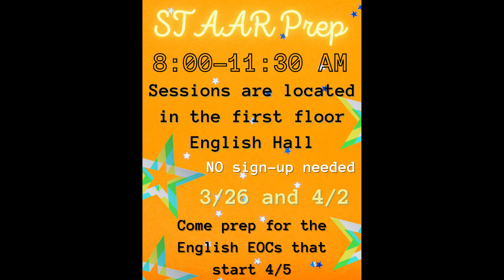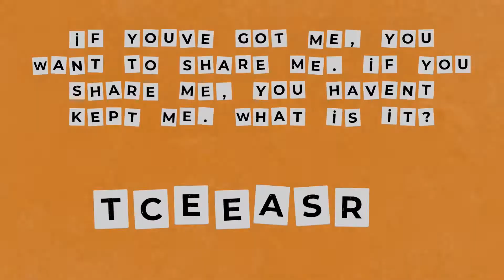March 23, 2022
these holidays are getting a little silly